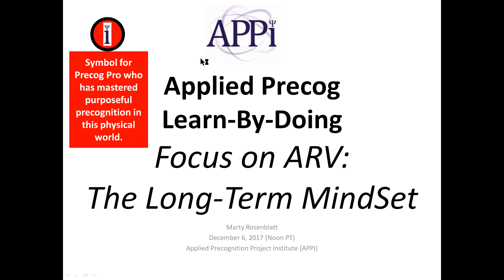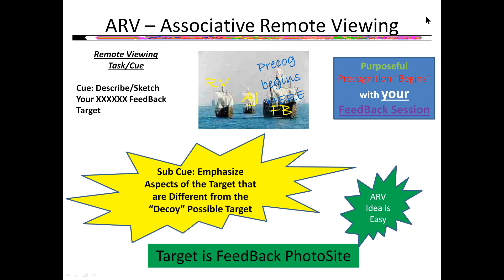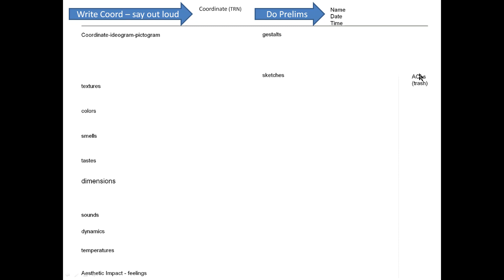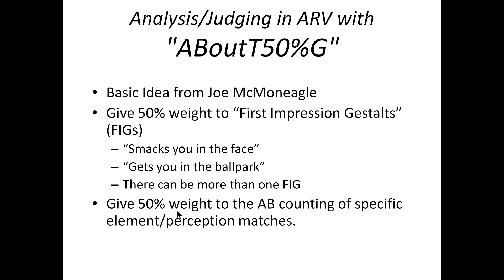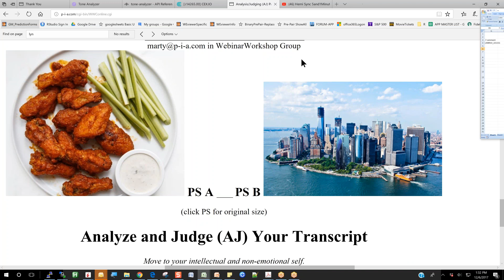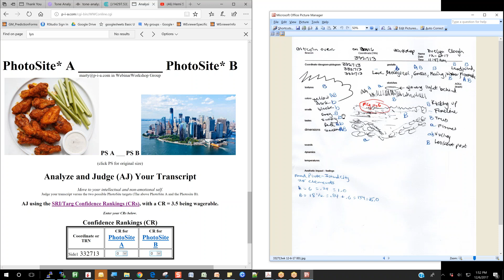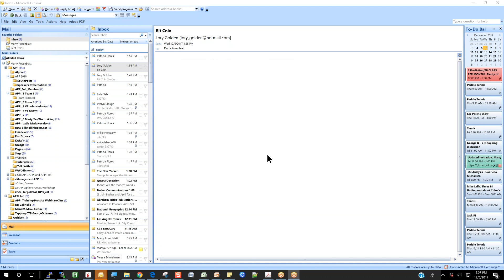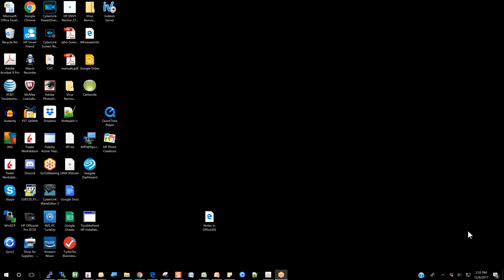ARV for the Long Term 2017 12 06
Purposeful precognition/retrocausality is necessary if viewers want to become Precog Pros.  This webinar focuses on the ARV online protocol called WE for Winning Entanglements.  With a good track record in ARV, viewers can become part of the APPI  Precog Pro project.